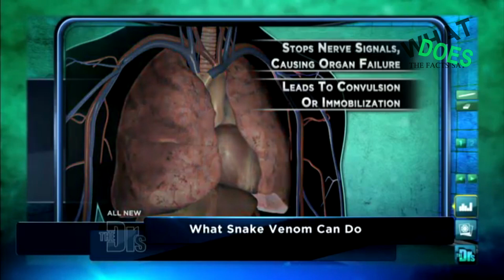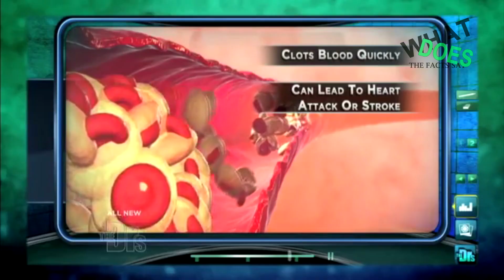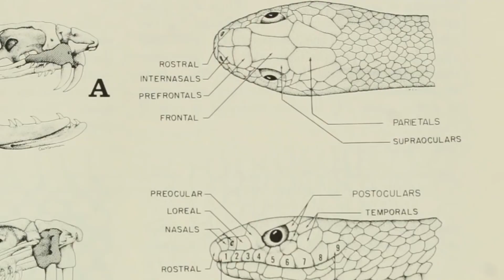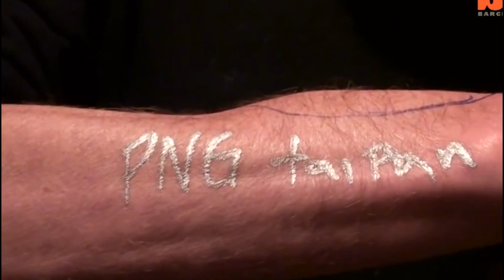5 types of venom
NOTE: Hemorrhagic Envenoming is not a type of venom rather an envenoming process (Toxic getting to the victim). Thus, there were only 4 types of venom.

We all know that most of the snakes have venom and some of us when we say venom, it causes death if untreated. But each snake has its own venom. Here are the 5 venoms that a snake can have

Hemotoxic Venom:
Hemorrhagic Envenoming
Myotoxic Venom
Neurotoxic Venom
Cytotoxic Venom